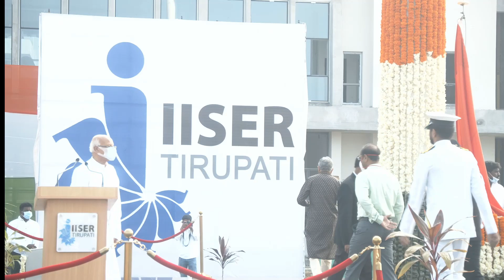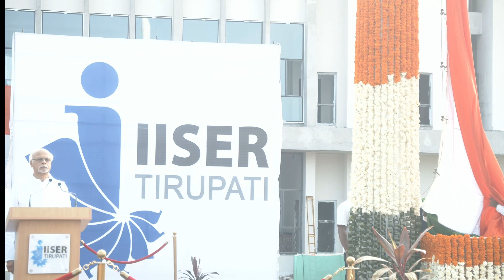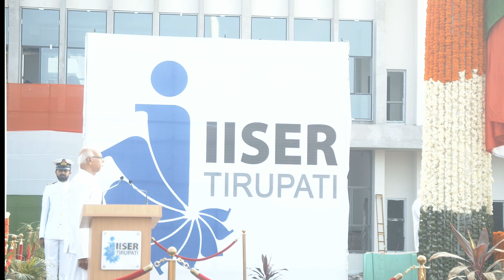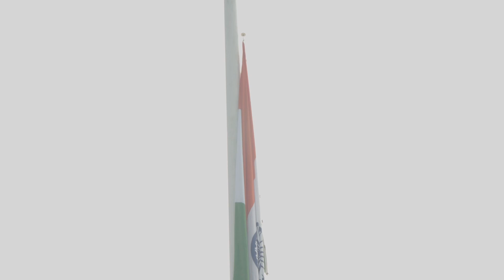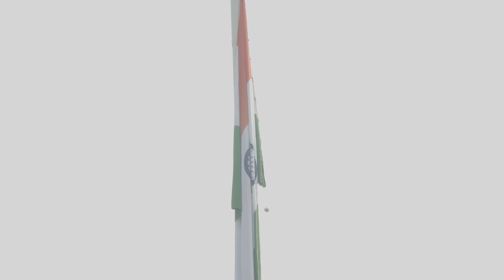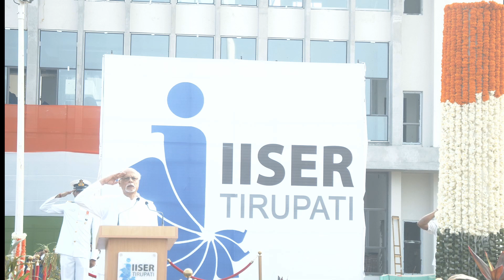74th Republic Day 2023 at IISER Tirupati- Flag hoisting by Padma Shri Prof. KN Ganesh